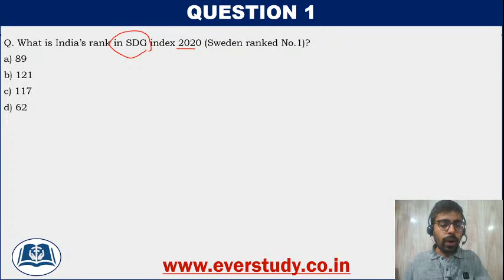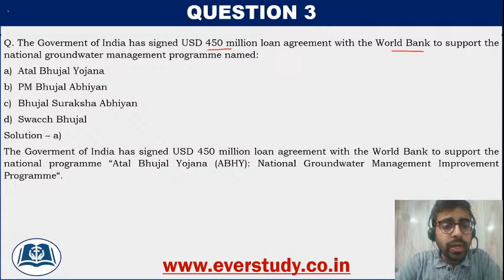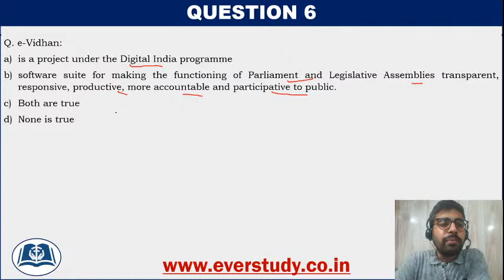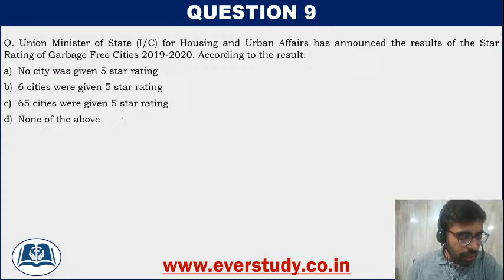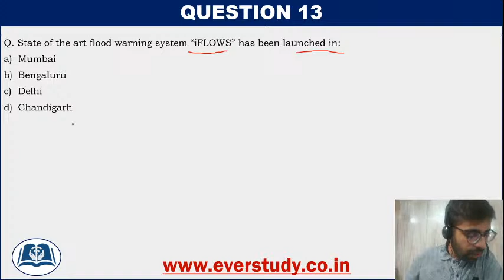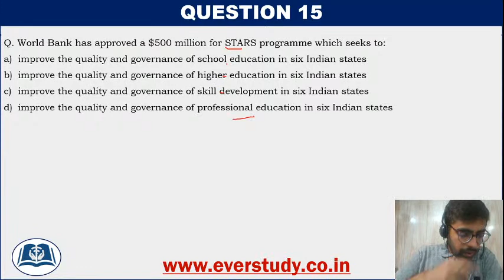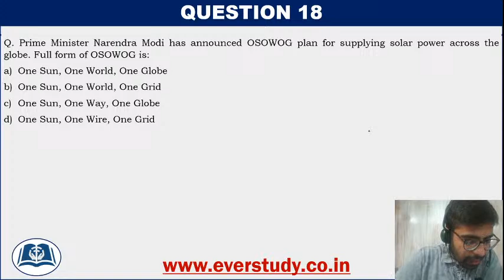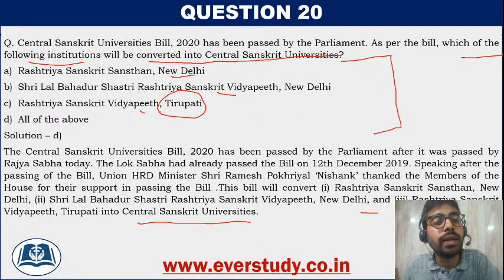RTM Series | Lecture 40 | Paper 1 Current Affairs (Part IV) | UGC Net 2020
In this session of RTM (Revision Through MCQ) Series, Sumant Sir is going to discuss Most Important MCQs of Current Affairs for UGC Net Paper 1.

☑ Online classes
☑ Study material
☑ Current affairs